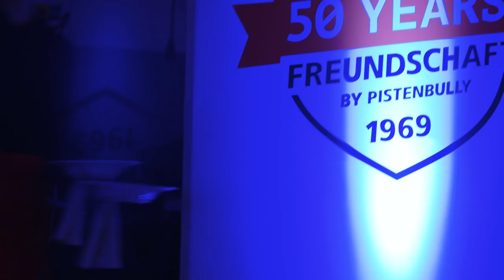50 Years PistenBully | Seiser Alm | Recap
Dort, wo alles anfing, feierten wir dieses Jahr unser Jubiläum! Eine wunderschöne Zusammenfassung des 50 Jahre Events auf der Seiser Alm in Italien. Erstellt von der Moviemento GmbH, Bozen.
Where everything started we celebratetd our anniversary this year! A wonderful recap of the 50 years event on Seiser Alm in Italy. Made by Moviemento GmbH, Bozen.